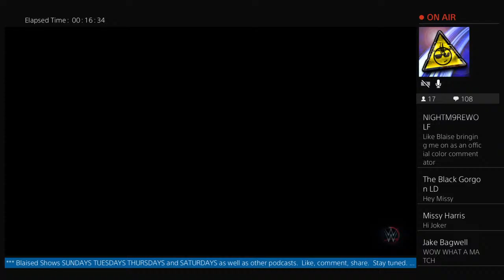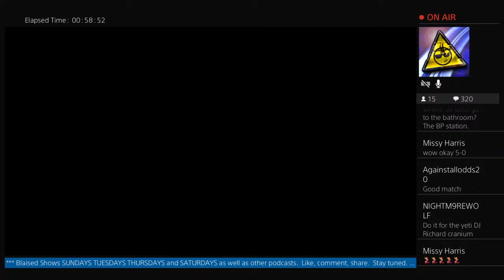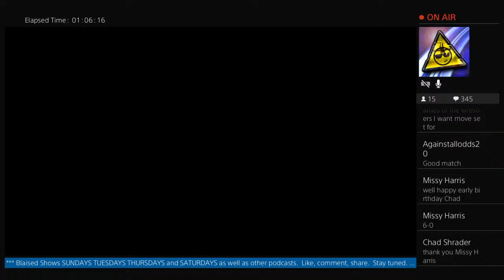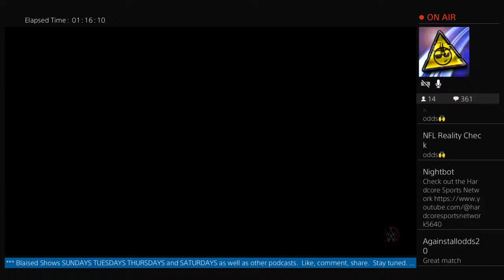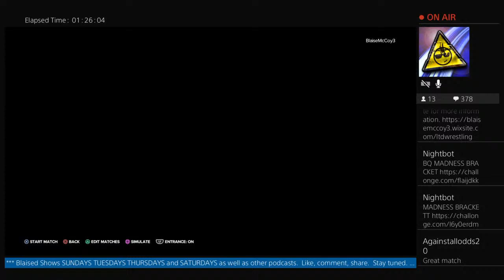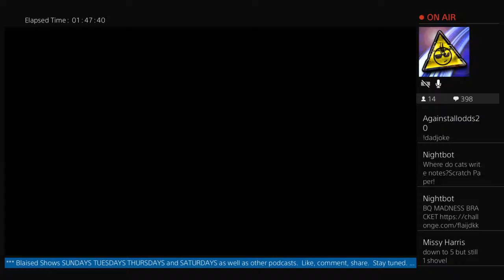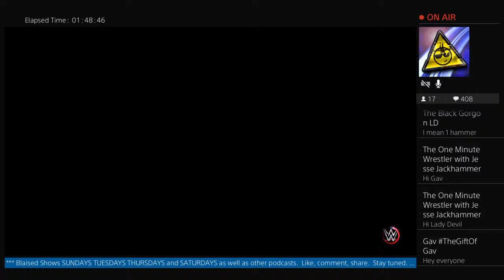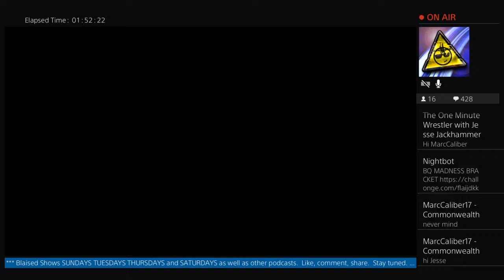3.26 WWE2K23 LTD1041 The Gathering Madness Tournament 6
Play by play wacky sports commentary and podcasts. Here to have fun and bring people together.

Welcome to Blaised Radio Network.  It's ya boy Blaise McCoy, your dungeon master, creator, commentator, MC, DJ, ring announcer, play-by play bringing you wit, wordplay and wisecracks... idioms, idiots and innuendo with a side order of sarcasm.

Interviews, Watch-Alongs, Reactions, Gaming commentary, Podcasts and even gardening in the Seasoned Rookie Garden, Blaised Cards and Collectibles, the WrestleSense Podcast, LTD Leaning Towards Death Efed Digital Wrestling and NFL RedZone Sunday and NBA basketball audio only play by play shows.

*Warning: Some adult language, all in fun. This channel's content is NOT FOR KIDS